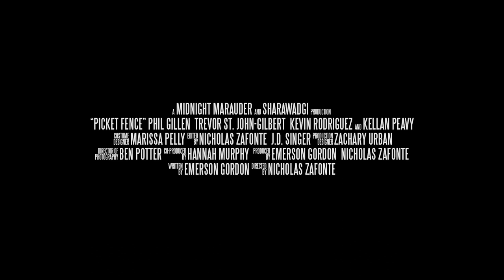Picket Fence - Official Trailer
A high-school student struggles to deal with his new found sexuality amongst a conservative community.

Writer/Producer: Emerson Gordon

Starring: Phil Gillen, Trevor St. John-Gilbert, Kevin Rodriguez, Kellan Peavy

Official Film Festival Selection:
Big Apple Film Festival

Crew:
Director/Producer: Nicholas Zafonte
Writer/Producer: Emerson Gordon
DP: Ben Potter
Production Designer: Zach Urban
Costume Designer: Melissa Pelly
Editors: Nick Zafonte & J.D. Singer